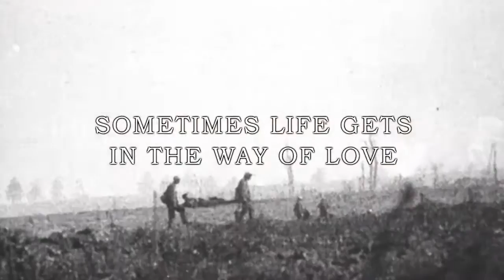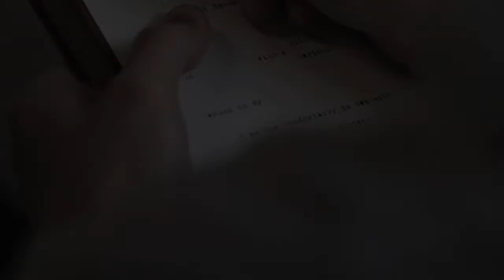Book Trailer - 'My Dear I Wanted To Tell You' by Louisa Young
Deepbook filmed a trailer for the new novel 'My Dear, I Wanted To Tell You', by Louisa Young - a love story set in the First World War.